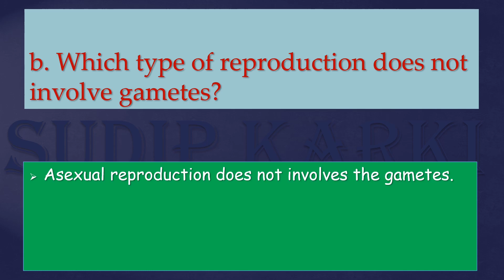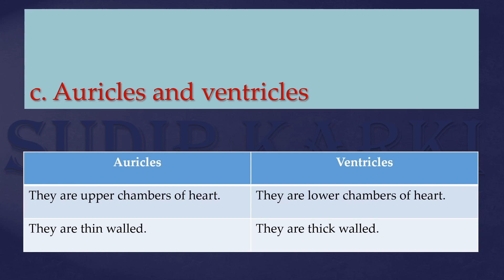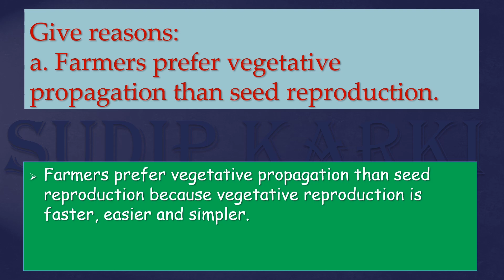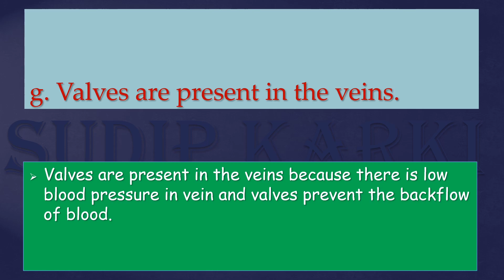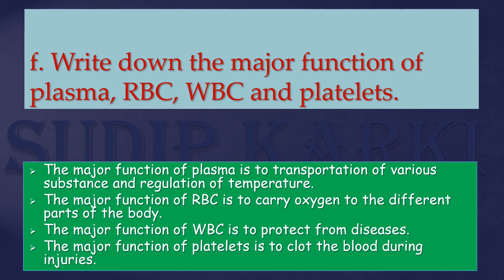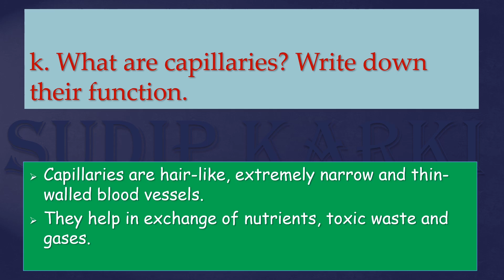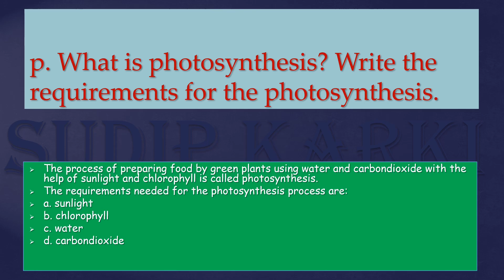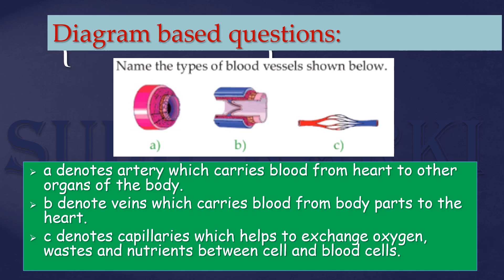Class 8 Science and Environment unit 18 Life process